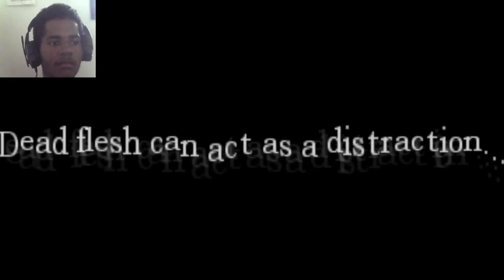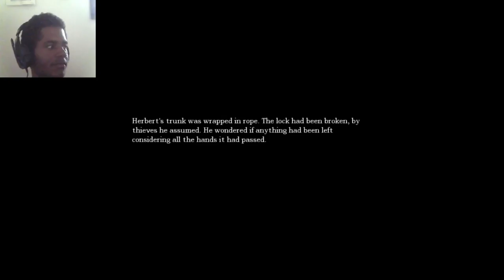Marcos: The Dark Descent pt4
Join Marcos and Aaron as we attempt to cure Marcos of his fears. In amnesia the dark descent.